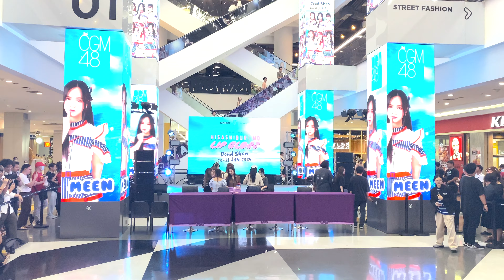[ CGM48 Fancam ] ช่วงขอบคุณแฟนคลับหลังจบงาน @ "Hisashiburi no Lip Gross" Roadshow, Union Mall,240121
[ CGM48 Fancam ] ช่วงขอบคุณแฟนคลับหลังจบงาน @ CGM48 2nd Album "Hisashiburi no Lip Gross" Roadshow & Mini Concert, Union Mall, [20240121]